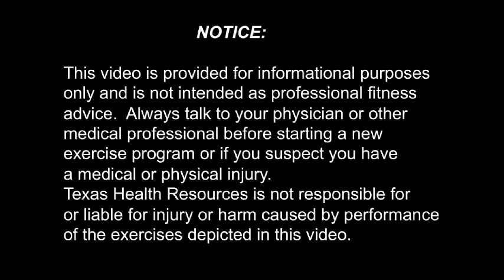222 Side Glide -- Texas Health Ben Hogan Sports Medicine Exercises